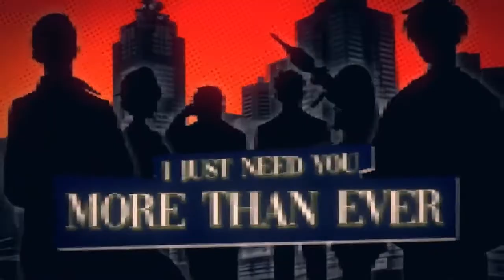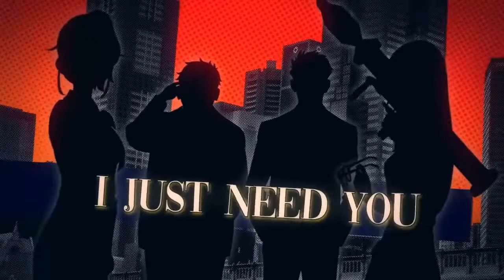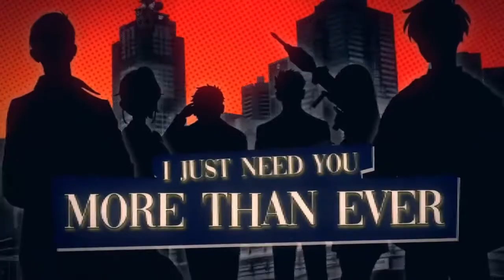Welcome My Friend ENGLISH [Millionaire Detective Anime Ending Song]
Millionaire Detective is an Anime
And the Japanese(Original) version is the Ending Song of the Anime